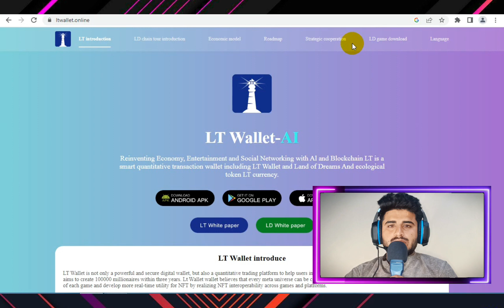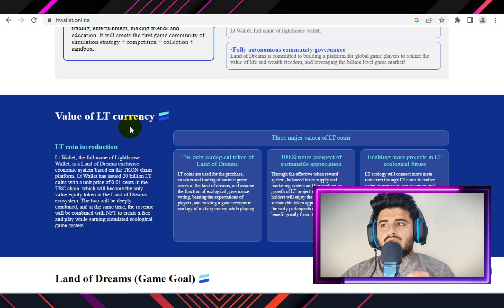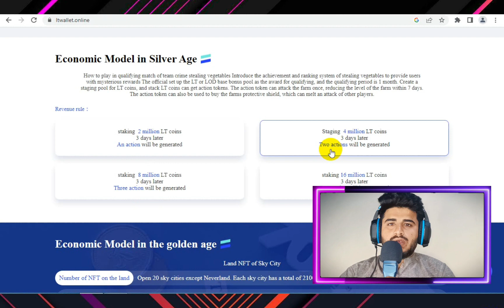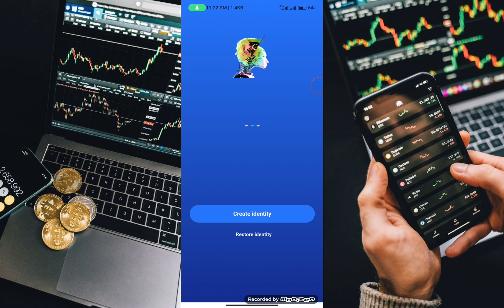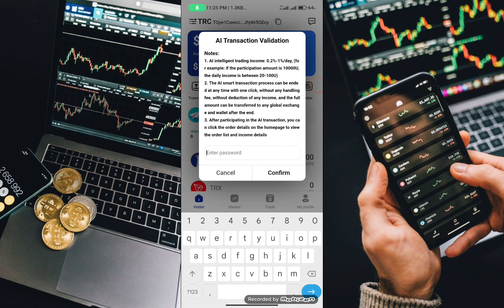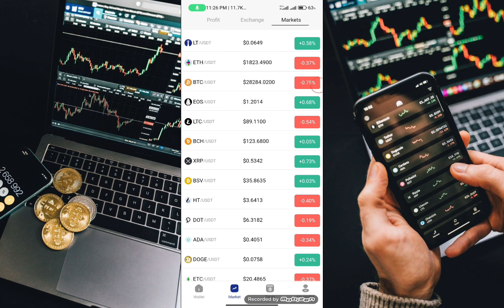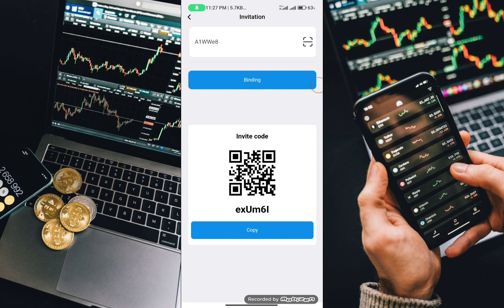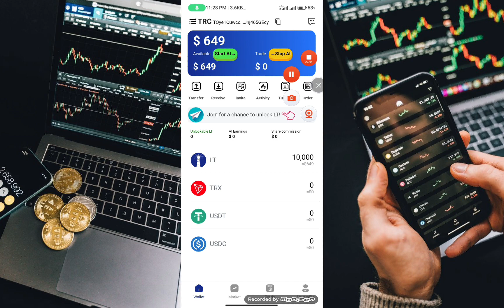HOW TO PARTICIPATE IN AI TRANSACTION? || HOW TO UNLOCK 10,000 LT COIN?🤔